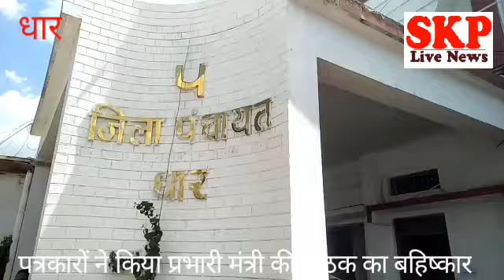धार की प्रभारी मंत्रीजी को परहेज पत्रकारों से क्या कहा पत्रकारों ने देखे क्या है मामला खबर skp live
रेणु अग्रवाल धार के जिला पंचायत सभाकक्ष में जिला योजना की समिति की बैठक प्रभारी मंत्री विजय लक्ष्मी साधो जिले के आला अधिकारी जनप्रतिनिधियों के साथ ले रही हैं उनके साथ वन मंत्री उमंग सिंगार नर्मदा घाटी एवं पर्यावरण मंत्री हनी सुरेंद्र सिंह बघेल एवम जिले के विधायक मौजूद है प्रभारी मंत्री ने जिला योजना समिति की बैठक से पत्रकारों को दिखाया बाहर का रास्ता जब की आज तक जिला योजना समिति की बैठक में नियमानुसार पत्रकार जिला योजना समिति की बैठक में रहते हैं मुद्दों को अपनी लेखनी के माध्यम से उठाते हैं लेकिन लगता है कि मंत्राणी पारदर्शिता नहीं चाहती इसीलिए पत्रकारों को बैठक से बाहर का रास्ता दिखाया ।मंत्राणी के इस व्यवहार से पत्रकारों ने बैठक का किया बहिष्कार  और इस मुद्दे पर रखी बेबाकी से अपनी राय